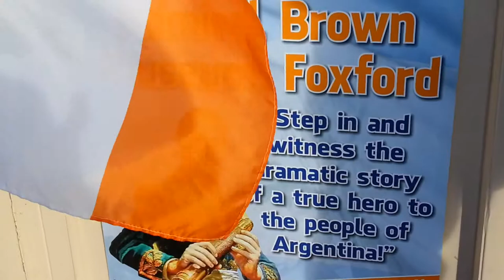Foxford Hero Admiral Brown Founder of the Argentinian Navy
This has some background on the Hero Admiral Brown Founder of the Argentinian Navy. Maggie Pashley and I run a healing Centre and Airbnb in the small, homely village Foxford in lovely County Mayo, in the beautiful far West of Ireland. There are five museums nearby. And amazingly Foxford has three great heroes in its history. Come and stay at our B&B for a holiday. See the ranges of healing and readings you can add on if you wish. Weirdly, Foxford also boasts the national hero of Argentina among its former inhabitants. Admiral William Brown started off his life in Foxford and he lived to become the founder of the Argentine Navy and hero of Argentine’s struggle to throw off the colonial oppression of the Spanish Empire. Aged nine, he set off from Foxford for the USA and a new life in 1786, with his grieving father after the deaths of the mother and all the children. But sadly his father fell ill in the coffin ship and died a few days after landing in Philadelphia, leaving William an orphan. But William was not daunted. He got a job as a Cabin Boy, and ten years later, by age 19, he was in command of his own ship. He later escaped from a Napoleonic prison and in 1814 led the Argentine navy in a desperate but victorious battle. He defeated the fleet of the Spanish Empire. In a moment of glory, he freed the Colony from the Spanish Imperialists. Visit the Admiral Brown Museum in Foxford. The presentation is so stirring, such a tribute to courage. The staff are wonderful.